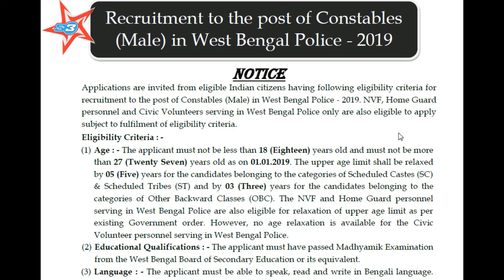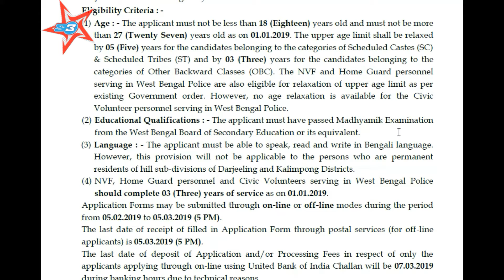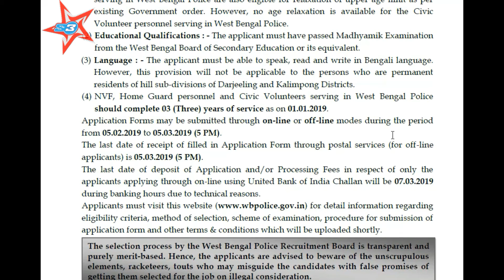|RECRUIT||MALE||CONSTABLE|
West Bengal Police Recruit Civic Police
Last Date- 05.03.19